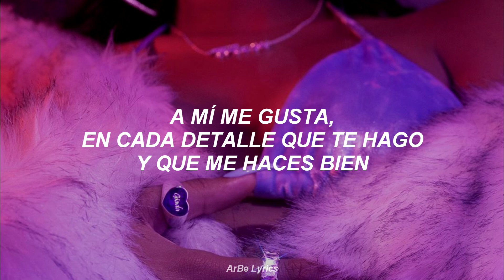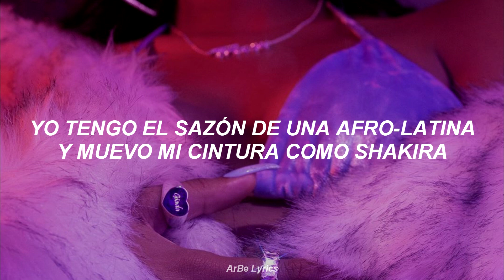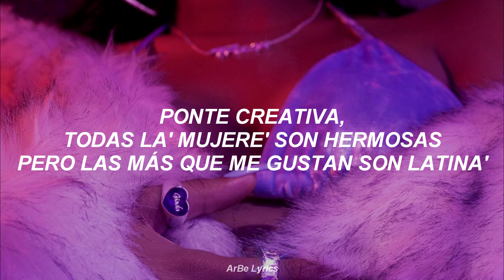Anitta - Me Gusta (Feat. Cardi B & Myke Towers) [Letra/Lyrics]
Uh-uh-uh-uh-uh-uh-uh
Go
Yah, yah, yah
Tra

A mí me gusta
Every time you look at me, that way
All the dirty things you need, every day

En cada detalle que te hago y que me haces bien
It's what I like, yeah, yeah, yeah
It's just what I like, yeah

A mí me gustan la' mujere'
When they shake their ya, ya, ya
A mí me gusta when they want it
Go and get it, ya, ya, ya
A mí me gu-u-u, a mí me gu-u-u
A mí me gu-u-u-u-u-u-u

Tra
Yeah, yeah
Yah, yah, yah
Tra
Yeah, yeah

La Cardi
He like to eat the cake like it's my b-day (B-day)
To' lo día' es mi cumpleaños (-año')
Boy, I like it rough, don't take it easy (Easy)
Gangsta, yeah, I like it in the bando

Me gustan lo' macho' y que coman cuca
Que haciendo el amor me jale la peluca
Él me dijo que le fascina mi bunda
A mí me gusta el dinero, no te confunda'

I like girls that kiss on girls, eso me pone on fire, yah-yah
I like workin', I like murking all my haters, yah-yah-yah, yeah

Yo tengo el sazón de una afro-latina
Y muevo mi cintura como Shakira
La Cardi y Anitta, two fly mamacitas
Bad bitches me gustan todita'

A mí gusta when they want it

Tra (Yeah)
Yeah, yeah
Yah, yah, yah
Tra
Yeah, yeah
Yah, yah, yah
Tra

Ponte creativa, todas la' mujere' son hermosas
Pero las más que me gustan son latina'
Ella no es lesbiana, pero a veces escondida a su amiga se la tira
Al ritmo de la música ella mueve las caderas, se me pone hiperactiva

Hace las cosa' y no la pillan, yah, yah, yah
Hemo' hecho de todo, de todo he podido
Y qué forma y que cómo, yo todo
Todas esa sucierías las volvería a hacer
Ella es mi alma gemela, los dos somos adictos al sex

Tra
La Cardi
Yeah, yeah
Tra
Anitta, Anitta
Yeah, yeah
Yah, yah, yah
Tra